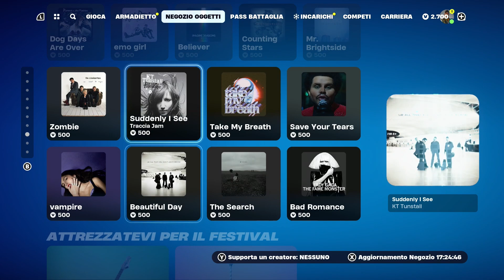NEGOZIO OGGETTI FORTNITE 28 DICEMBRE MULTI BUNDLE RICK E MORTY, STRANGER THINGS, BASTONCINO DUNDY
Scopriamo insieme il Negozio Oggetti di oggi 28 Dicembre 2023!

In primo piano i multi bundle di Rick e Morty, poi il bundle Stranger Things e Bastoncino Dundy. E tanti altri oggetti.